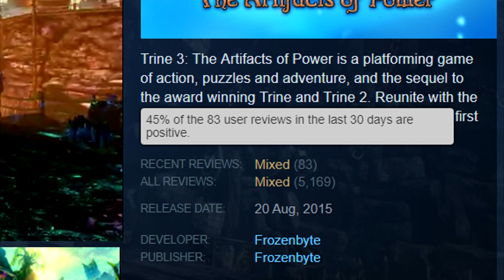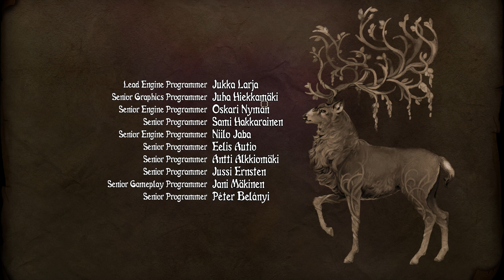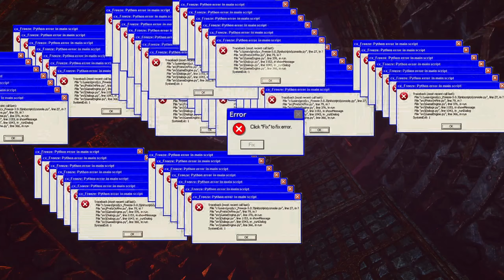Trine 3 - La perspective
Avec Ryhiu et Yuri
Gros échec du passage de 2.5D à 3D
Pas de mode hardcore/hard :(

Pokemon W:B white forest
Girls just want to have fun 8bit